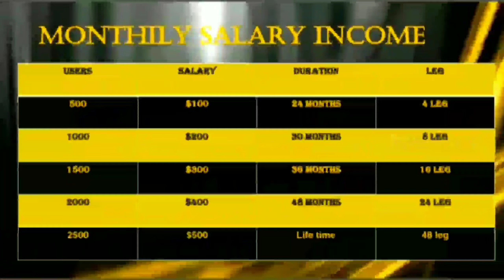Hyundai Sonata Used car for sale in Coimbatore Secondhand cars sales Wecares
For advertising in this Channel
SONATA EMBERA CRD ENGINE MODEL 2007 SINGLE OWNER COMPANY SERVICE KM 1L AC POWER STEERING POWER WINDOW CENTRAL LOCK AIR BAGS ABS FOUR SALE
Price 350000

Ruby Club Contact detials
                 Mahesh S
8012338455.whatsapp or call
Credits to Rubyclubinternational